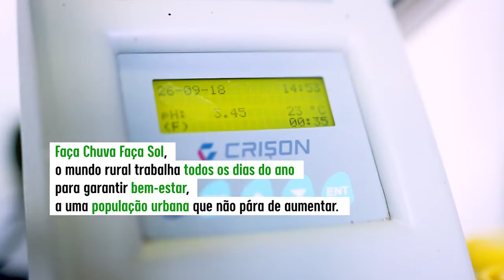Obrigado Agricultores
Por estes dias, os Agricultores Portugueses continuam a trabalhar em permanência, para assegurar alimentos a toda a população.